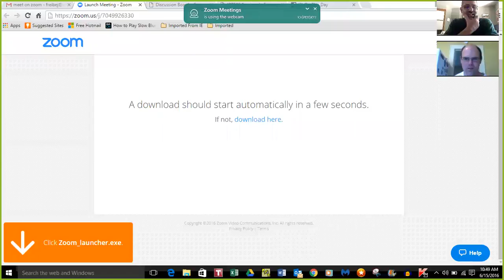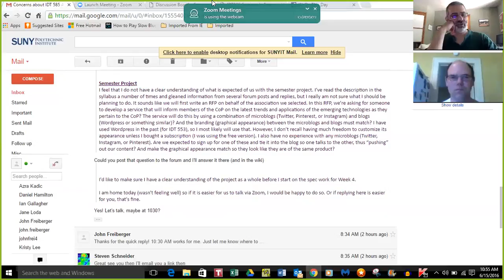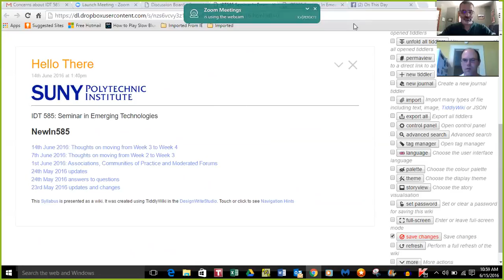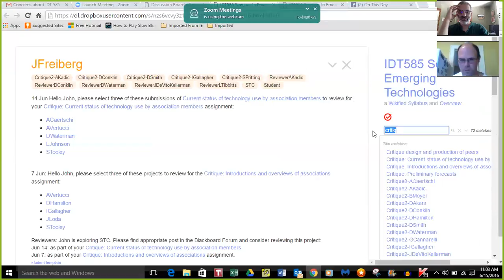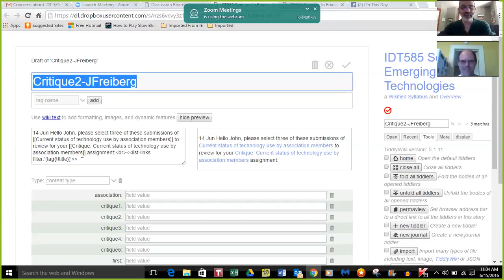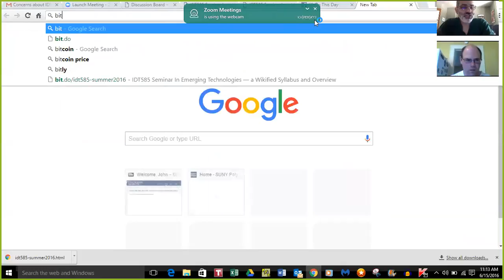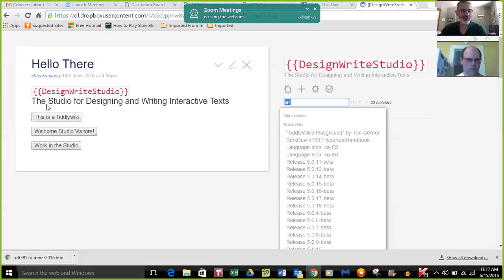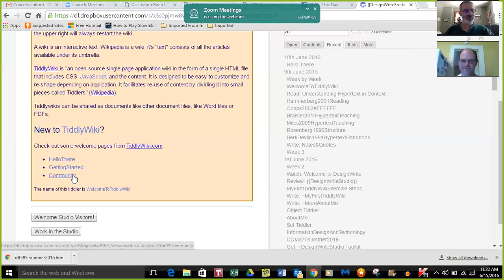06-15-2016 semester project Part 1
Steve goes over the semester project